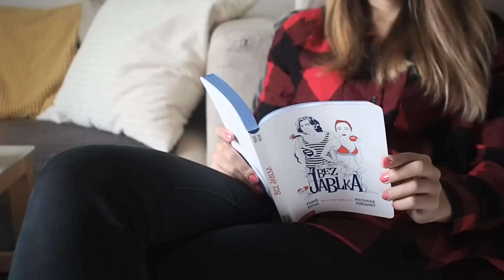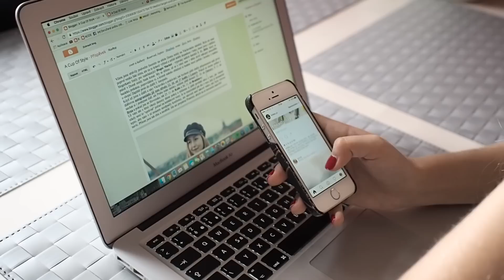Jak na time management!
S N A P C H A T - Lucie.ehr
S N A P C H A T  - Nicole_ehr

FAQ

Jste sestry?

Co studujete?